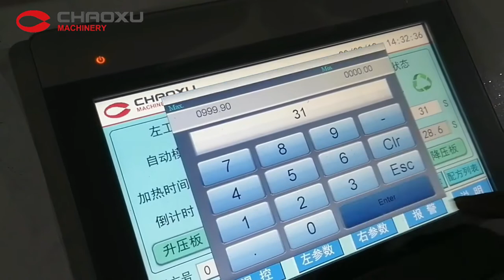CHAOXU Hight Quality ABS PC Hard Shell Luggage Forming Machine